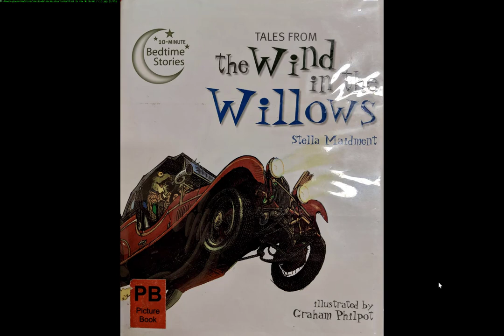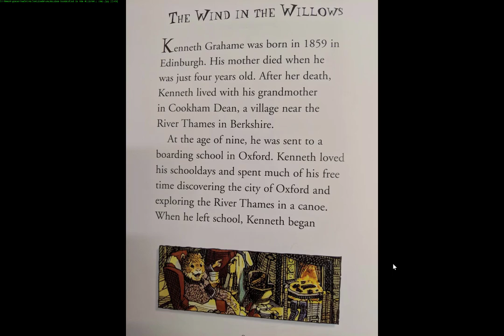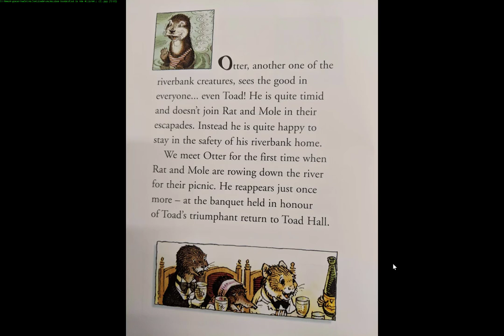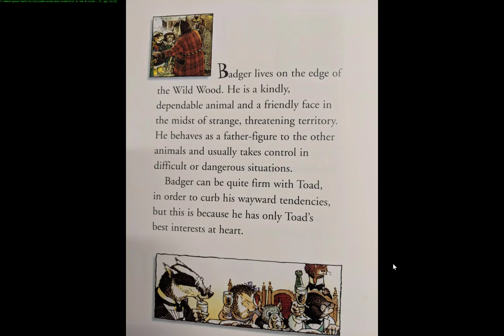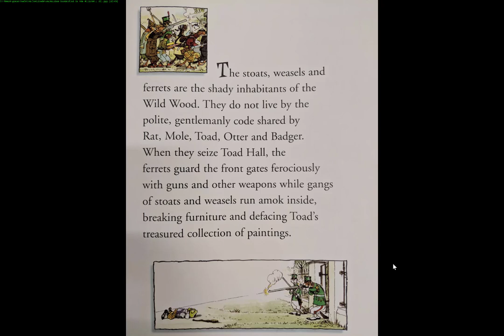The Wind in the Willows - Kenneth Grahame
The Wind in the Willows is a children's novel by Kenneth Grahame, first published in 1908. Alternately slow moving and fast-paced, it focuses on four anthropomorphised animals in a pastoral version of Edwardian England. The novel is notable for its mixture of mysticism, adventure, morality and camaraderie, and celebrated for its evocation of the nature of the Thames Valley.

Next Up, Mole Meets Rat

With the arrival of spring and fine weather outside, the good-natured Mole loses patience with spring cleaning. He flees his underground home, emerging to take in the air and ends up at the river, which he has never seen before. Here he meets Rat (a water vole), who at this time of year spends all his days in, on and close by the river. Rat takes Mole for a ride in his rowing boat. They get along well and spend many more days boating, with Rat teaching Mole the ways of the river.